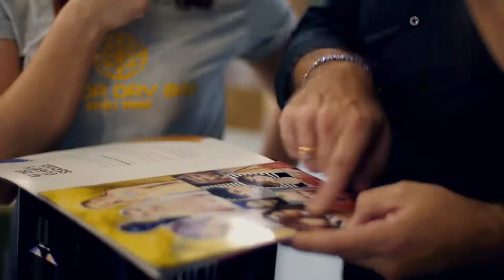Beauty Vlog - color dry bar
color dry bar by Natali group